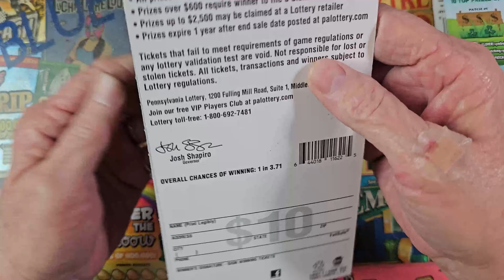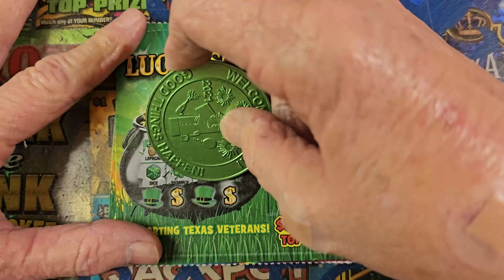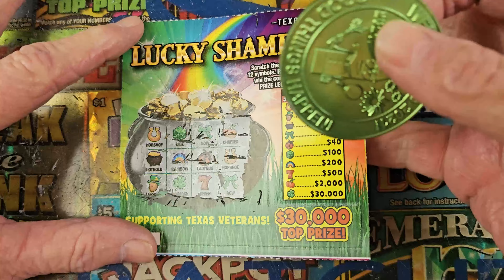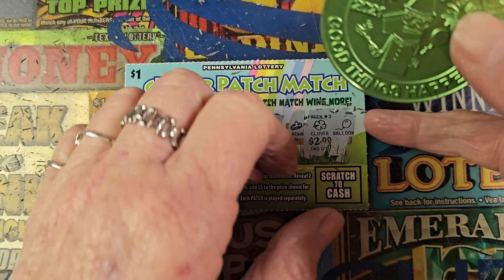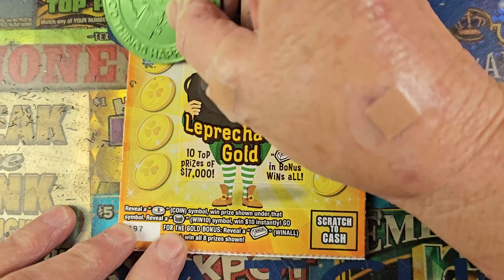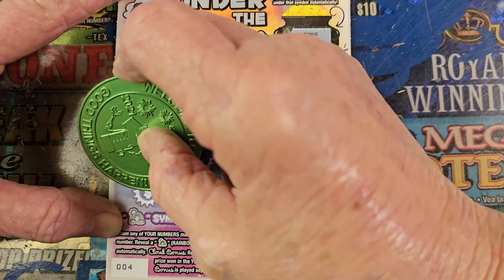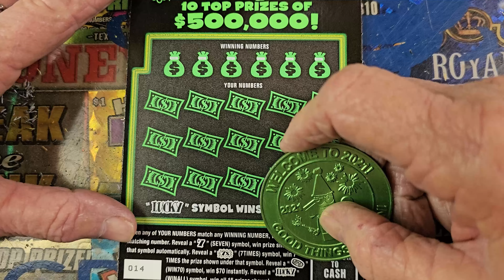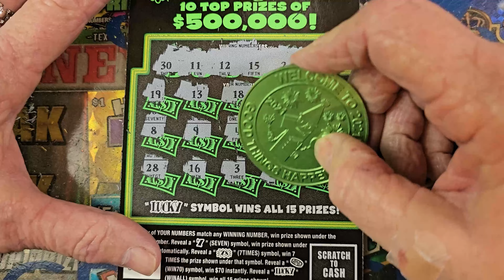🔥LUCKY GREEN LOTTERY TICKET🔥